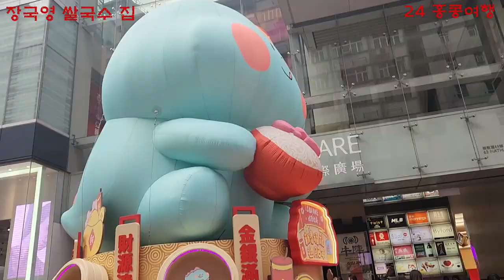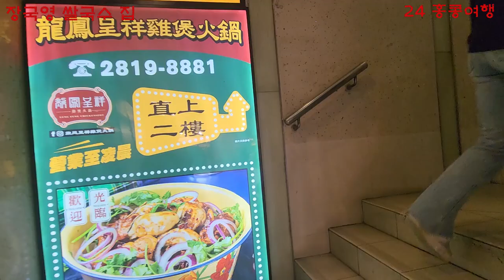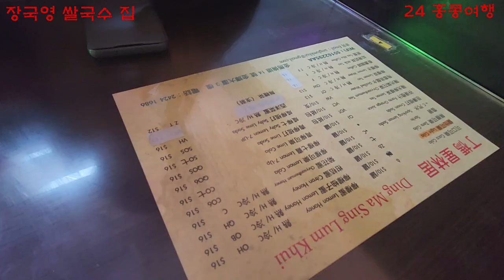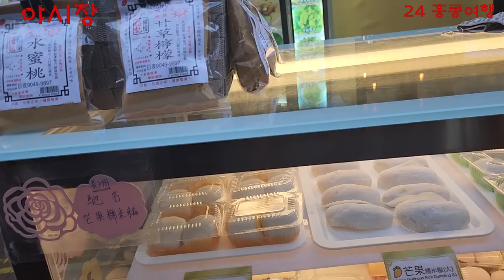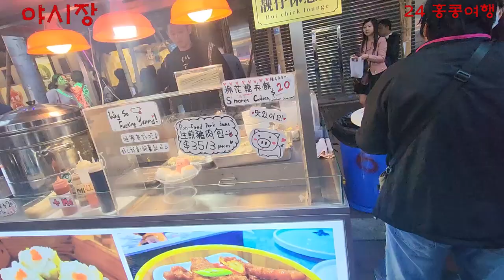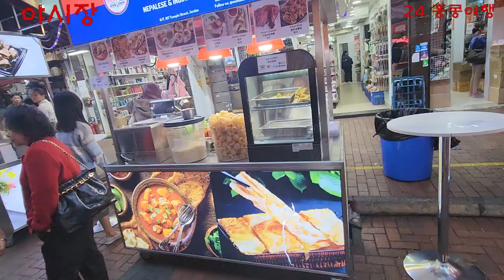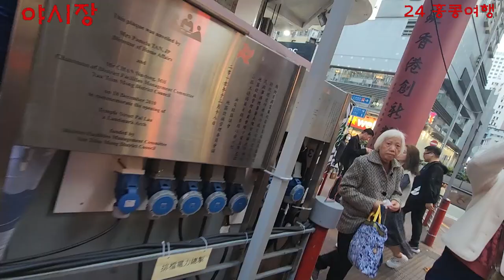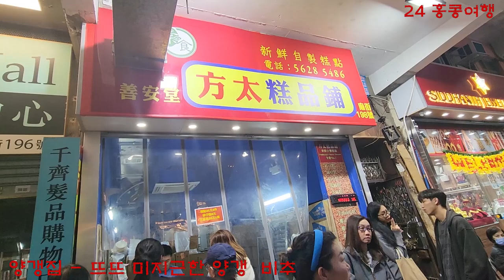24 홍콩여행 구룡반도 침사추이 장국영 쌀국수집 야시장 1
홍콩 여행 2일차 구룡 반도 쪽으로 넘어 왔읍니다.
사람들이 엄청 나네요..  좁은 곳에 이렇게 사람들이 많으니..
짧은 기간 여행 기분을 느끼시기에는 홍콩이 제일인듯합니다.